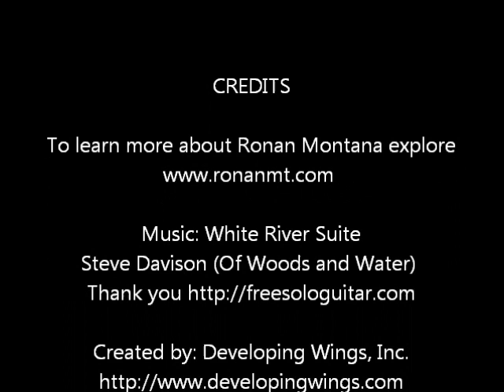Ronan Montana 2011-09-19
To learn more about Ronan Montana explore

Steve Davison (Of Woods and Water)

Created by: Developing Wings, Inc.